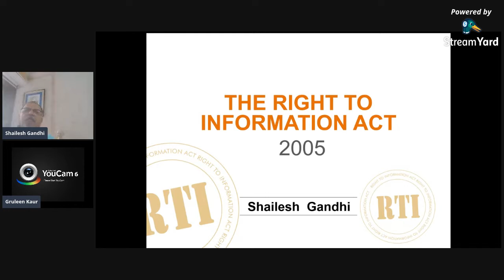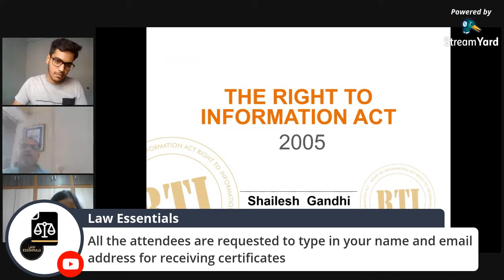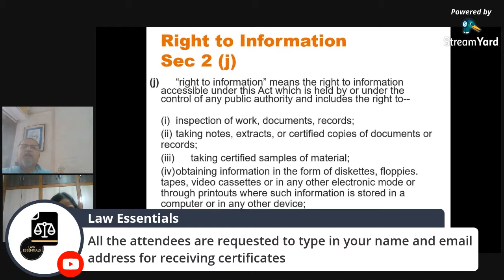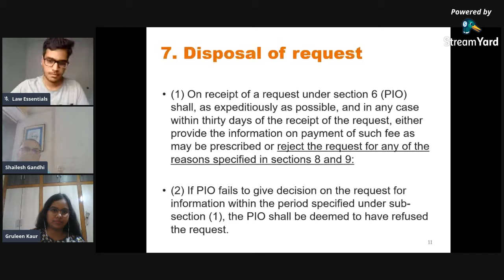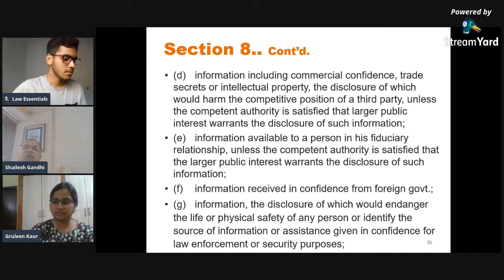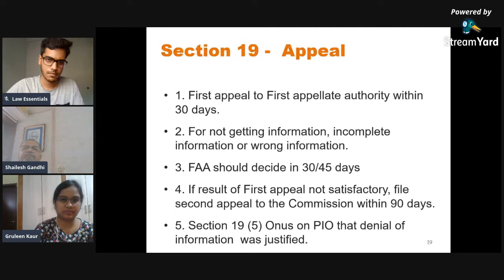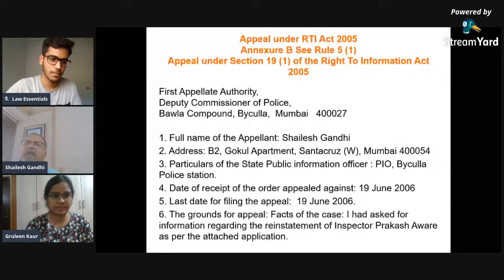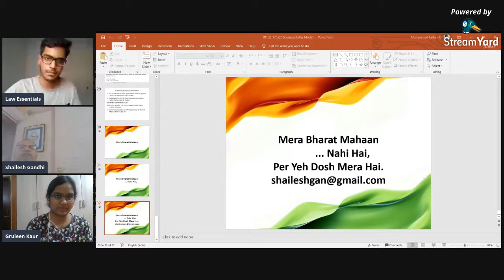Fourth Edition of the Webinar by Law Essentials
Topic: RTI ACT- AUTHENTIC INTERPRETATION OF THE STATUTE

Speaker:
Shailesh Gandhi
(Former Central Information Commissioner and RTI Activist)

Moderator:
Mohammed Farhan C
(Founder, Law Essentials)
Student, St. Joseph's College of Law

Topics Covered:
This Webinar will provide an insight discussion on the Recent RTI Amendment and Judgments

Date : 21st May, 2020 (Thursday)